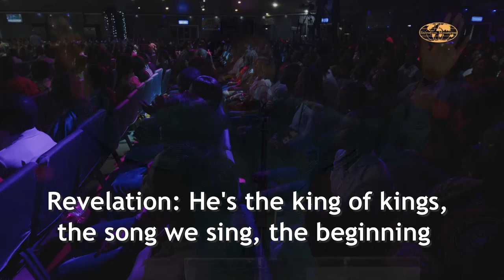Chidera’s ministration at Timeout with Jesus December 2022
Watch Chidera’s powerful spoken word performance at the December Timeout with Jesus 2022 programme.